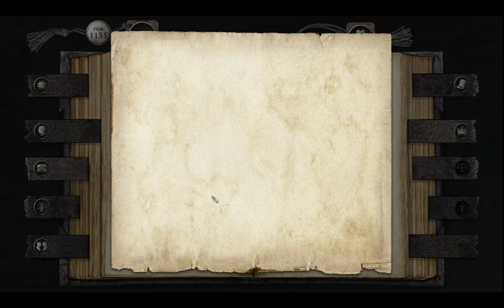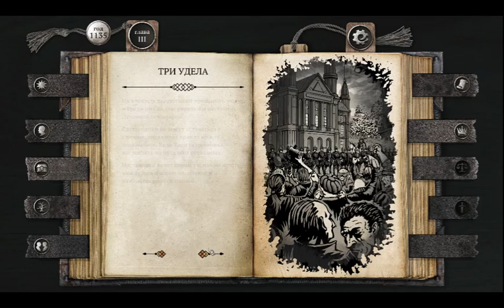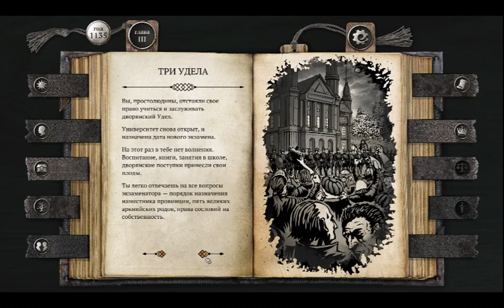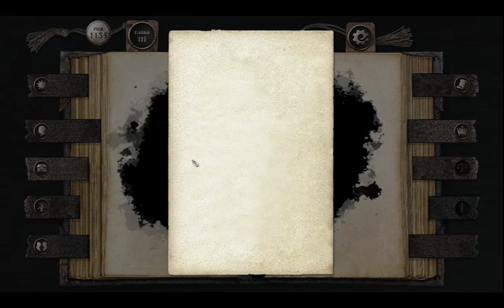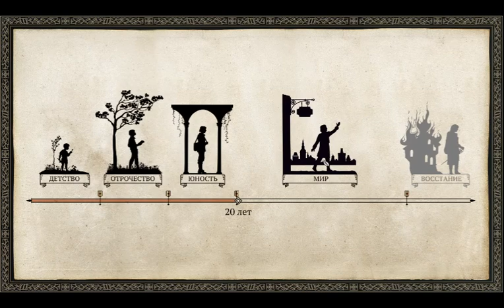Жизнь и страдания господина Бранте #3